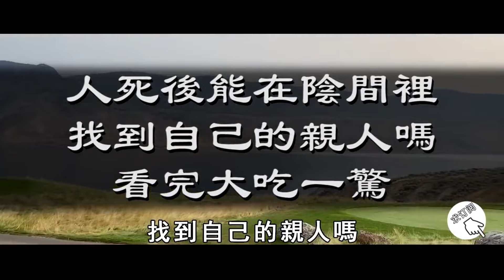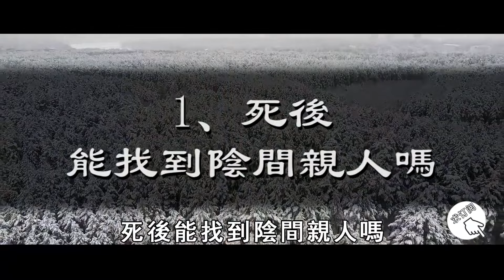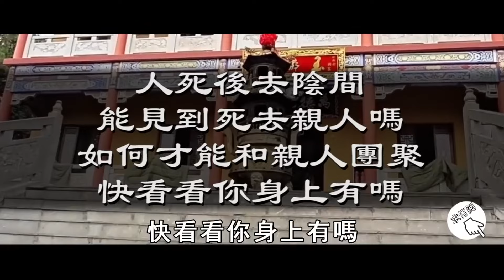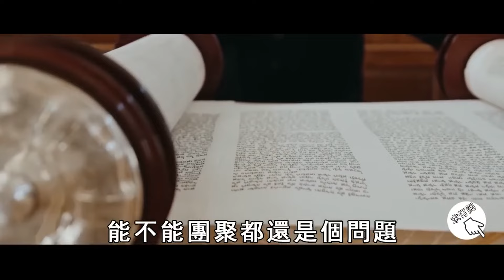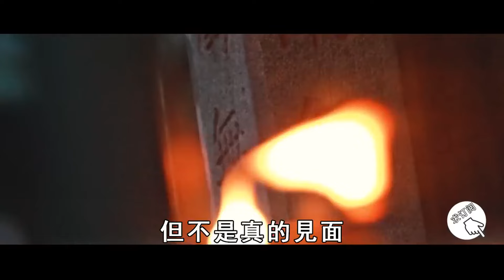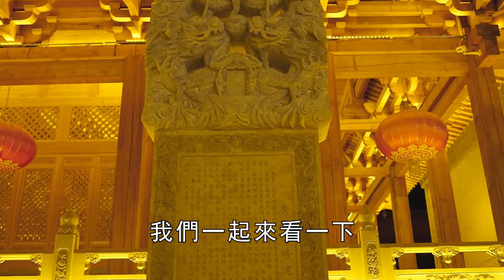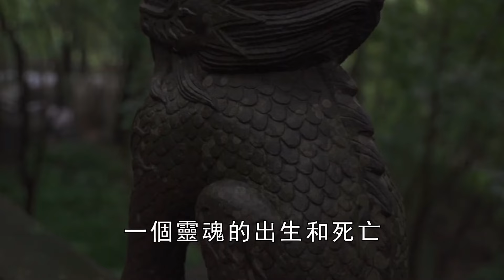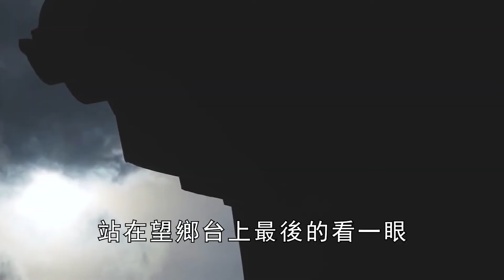一個人死後，能和陰間的親人團聚嗎？大師導出陰間秘密，看完你就明白了！【曉書說】